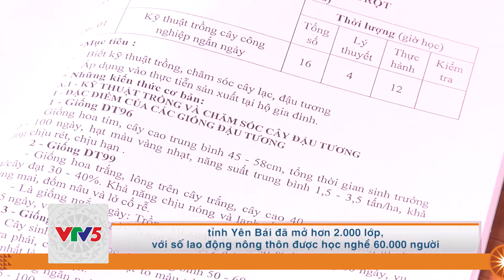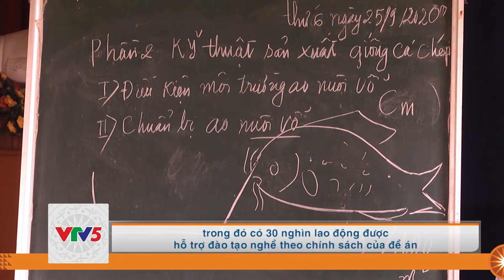[TIẾNG DAO] YÊN BÁI SAU 10 NĂM THỰC HIỆN ĐỀ ÁN 1956 | VTV5